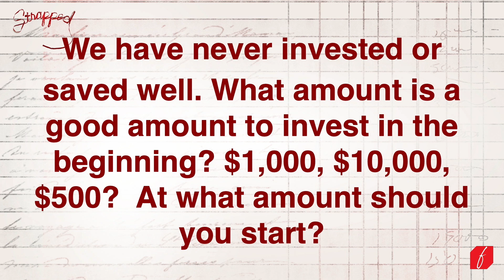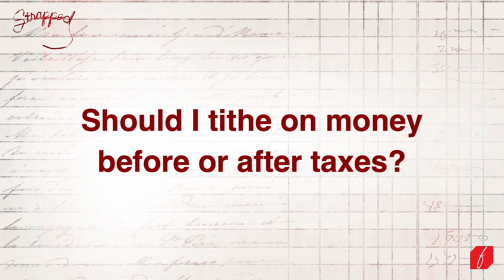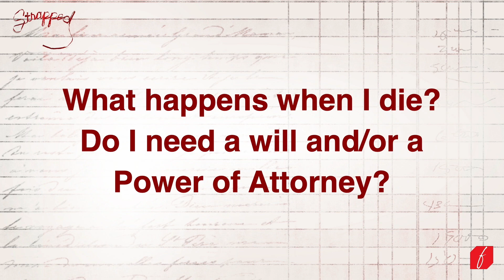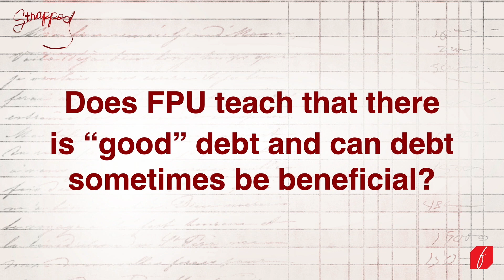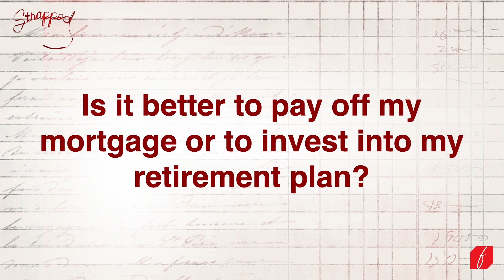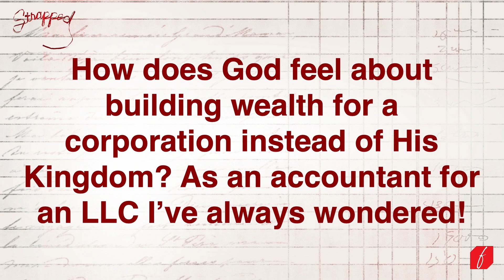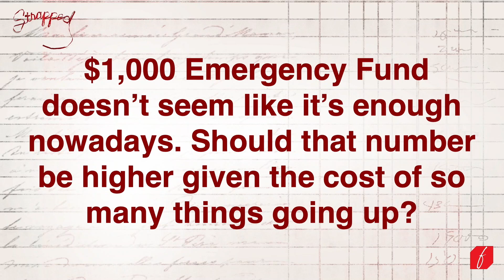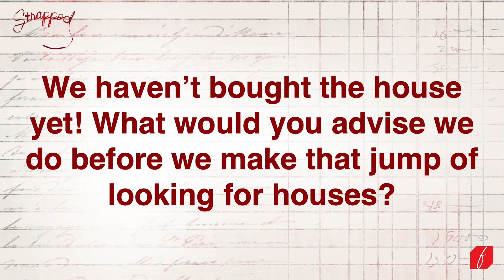Strapped | Q&A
You asked and we answered! Pastor Dave alongside Don Stewart and Josh Miller joined together to answer the questions that you had about money!